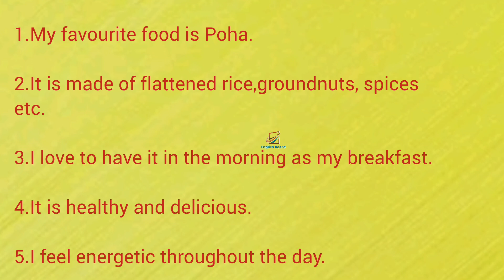My favourite food Poha|English essay|Kids